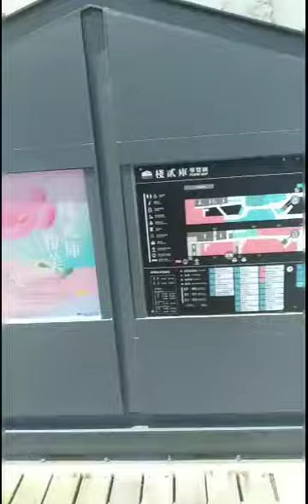珍惜善歌 願世界和平吉祥 願世界無災無難